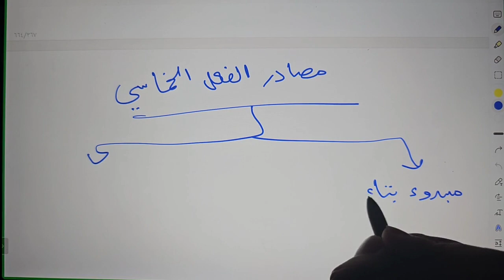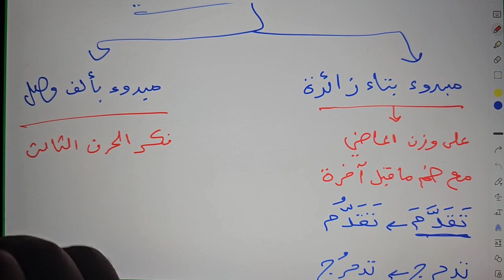مصادر الفعل الخماسي من كتاب كيف تتقن الصرف؟